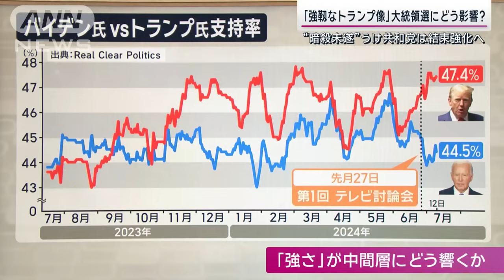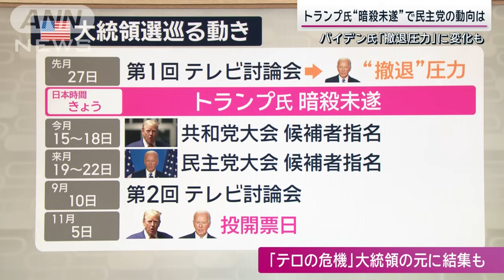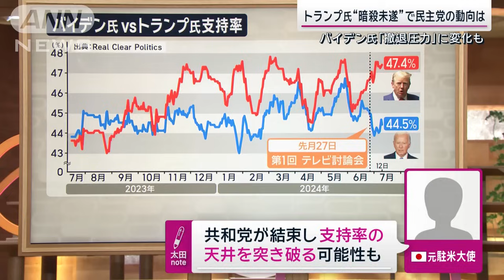【解説】“不死身”トランプ氏 大統領選の勝利予想が急上昇「暗殺未遂で共和党結束」【サンデーステーション】(2024年7月15日)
■「強靱なトランプ像」大統領選にどう影響？スタジオ解説

Q.“トランプ支持者”の反応は？

（テレビ朝日中丸徹外報デスク）
「トランプ氏を支持している人の中にいる、“トランプ氏的なアメリカ”は、民主党政権やひいてはアメリカ社会全体から抑圧されていると受け止める人が結構いる。容疑者の動機はわかっていませんが、少なくとも命を狙われたということは、さらなる攻撃を仕掛けられたと受け取ります。そういう支持者たちは、より団結して、結束して選挙戦を勝たねばならないとの動きが出てくると思います」

Q.“無党派層”の反応は？

「トランプ氏は今回、“目に見えた強さ”を見せたと思う。銃撃されて倒れて、血を出しながら立ち上がって、拳を突き上げて叫ぶ、こうした姿はトランプ氏の“気力と体力”を存分に見せつけたと言えると思います。この姿が中間層や無党派層の投票を、トランプ氏サイドにひきつけていく可能性があるかと思います」

Q.バイデン大統領への撤退圧力が強まっている状況で“民主党”の受け止めは？

「撤退圧力はこれまでのトピックではあったんですが、今回事件が起きました。政治的なテロであり、国家の危機とも言えると思います。さらにこの社会の分断が広がっていって、共和党支持者、民主党支持者、暴力の応酬は国として避けなければならない。民主党員の中でも、今のリーダーであるバイデン大統領のもとに集まっていかなければならないとすると『負けそうだから撤退せよ』という声を上げにくくなる可能性が高いと見ています」

Q.参加者が犠牲に、受け止めは？

（共同通信社編集委員太田昌克氏）
「あってはならない事件。ワシントンの政界関係者は『大統領選をめぐる分断の深さと苛烈さの象徴。犯行の連鎖が起きないことを願う』と話していました。一方で日本の元駐米大使は、バイデン氏は討論会失態後も、支持率が実はトランプ氏とそこまで開かなかったが『共和党が今後結束してこれまでの支持率の天井を突き破る可能性がある』と話していました。すでに共和党からは『トランプ氏を独裁者呼ばわりした民主党のせい』との声。ここは非難の応酬ではなく、むき出しの憎悪と分断の連鎖をまず断ち切ること、お互いが対話をしっかりやることが国難を乗り切る術だと思います」

Q.容疑者の目的がわかったら違う影響も？

「射殺されているのでわからないのですが、人となりが出てくると、それによってはどちらの影響に転ぶかわからないと思います。おそらく“ローンウルフ型”、1人の単独犯の行動に見えるのですが、万が一何かの組織や団体をバックにした犯行であった場合、かなり社会の分断に与える影響が大きくなると思います」

7月14日『サンデーステーション』より